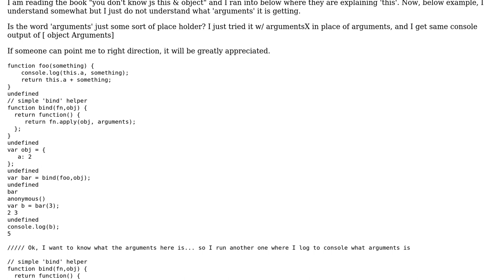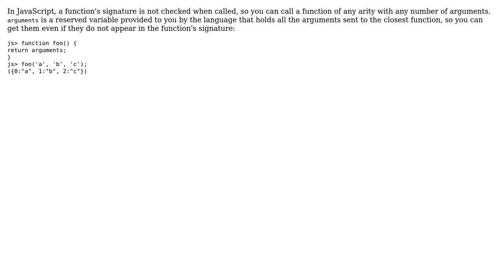you don't know js book 'this' example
With thanks & praise to God, and with thanks to the many people who have made this project possible! | Content (except music & images) licensed under CC BY-SA | Music | Images & others | With thanks to user J Kim user Idan Arye and the Stack Exchange Network Trademarks are property of their respective owners. You are responsible for your own actions.